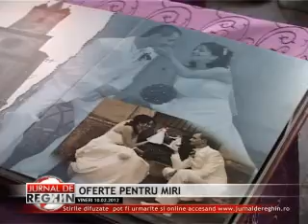OFERTE PENTRU MIRI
Acest weekend din luna îndrăgostiţilor se anunţă deosebit de interesant pentru cei care vor să se căsătorească anul acesta. La Reghin are loc, timp de 3 zile cea de-a V-ea ediţie a târgului anual de nunţi. Totul în materie de organizarea a nunţilor, de la cel mai mic detaliu până la luna de miere... aceasta este oferta prestatorilor de servicii. Nu lipsesc nici producătorii care fac de neuitat momentele unice prin care trece viitorul cuplu.